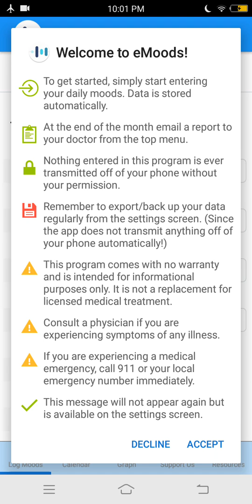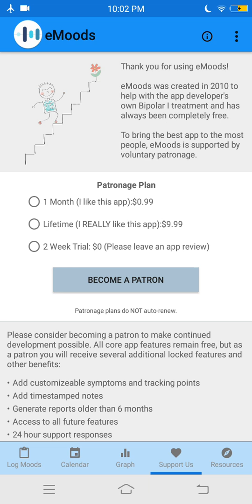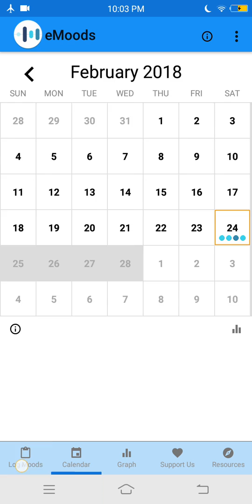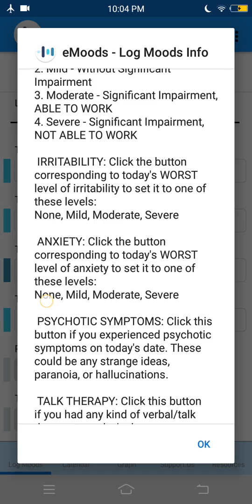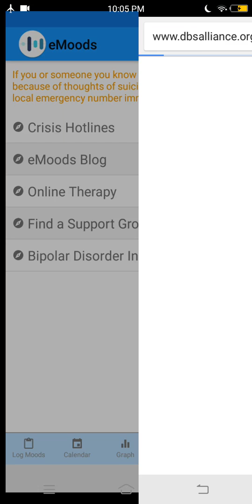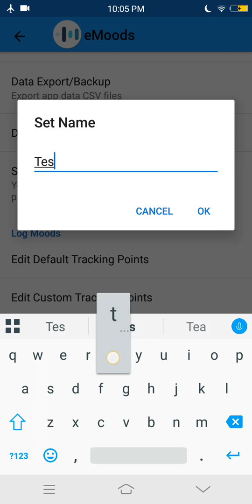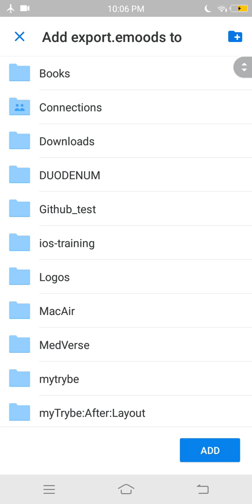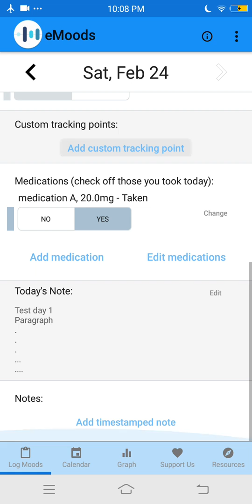mHealthUX: My First Impression on eMoods App for Bipolar Disorder — Feature Evaluation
This is my first impression of eMoods App. Full Analysis of this App through the lens of UX in Healthcare is coming up soon.

Let me know what you think of this platform.
Who Am I? Your fellow Polymath

Industrial Experience:

"How to Gamify a Virtual Surgical Workspace" Talk at (VRVoice2018) Harvard Medical School
Co-Founder of TechVerse Coworking Space & Incubator, Rabat City, Morocco – the first tech-oriented coworking space in the kingdom. est. 2016
HIT | Design Thinking Consultant at Medverselab est. 2016
Chief Software Architect of Sutures App – Gamified Gastro-intestinal e-Surgery Simulator (Check it out! ) est. 2016
Chief Design Thinker / Information Architect at Sinclair School of Nursing – HEAR App est. 2017
Research Fellow at the University of Missouri’s Center for Biomedical Informatics - focus on Mobile Based & Gamified Precision Medicine est. 2018
Youtuber @KatUsop (App Reviews, 1-MIN MasterClasses, Vlog) est. 2018
Design Thinker (mHealth) for Precision Medicine with Apple Health Collaboration

 Academic Background:

Peer Reviewer at IEEE Journal of Biomedical & Health Informatics (JBHI)
Peer Reviewer at Journal for Medical Internet Research (JMIR)
Public Speaker: USA, Hong Kong, Malaysia, Morocco, Philippines (+30 talks)
Author of "Gamified Psychosphere"  - available on Google books/amazon kindle @ 2019
Holder of Engineering Diploma in Manufacturing Engineering and Management with Specialization in Biomedical Engineering
Advanced Degree (MS.PhD) in Health Informatics – App Innovation